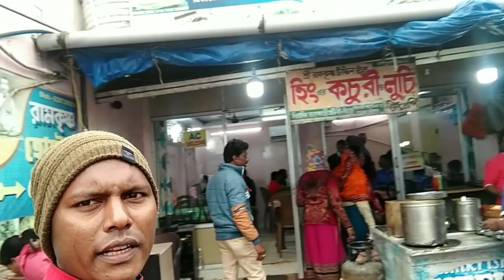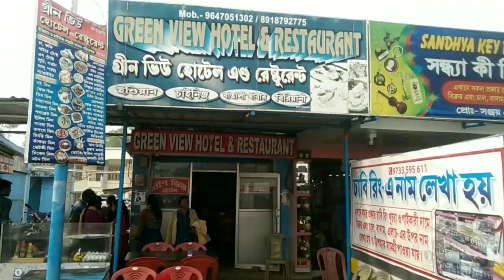Finally Digha Sea Beach ⛱️ Seter Huy Ena (West Bengal) Santali Vlog Video @Siba Marndi Vlogs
Lots of ❤️🙏